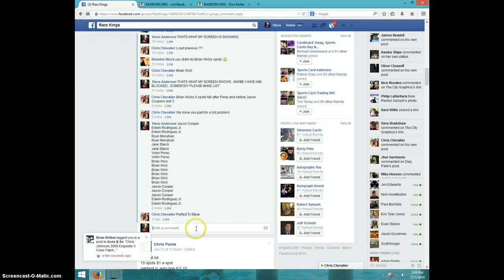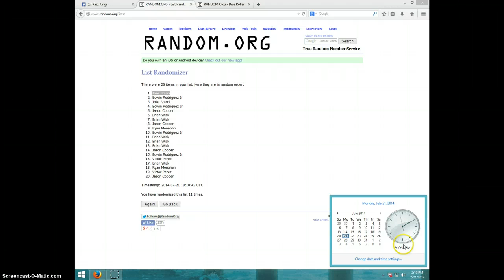TOPPS MAGIC BOX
CHRIS CHEVALIER